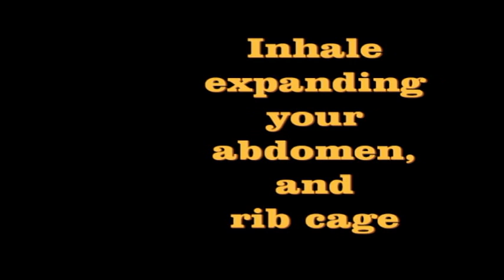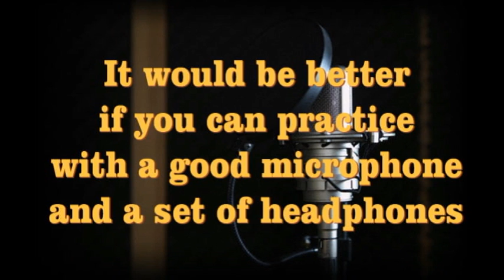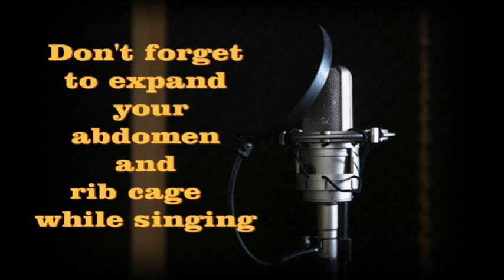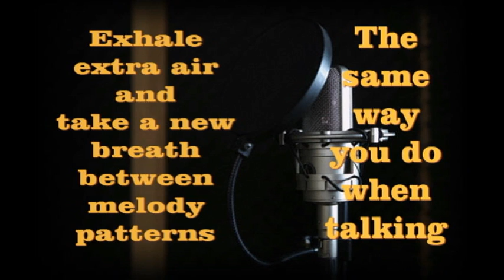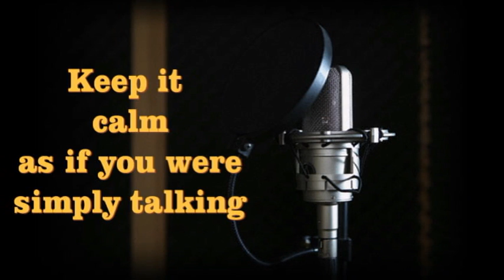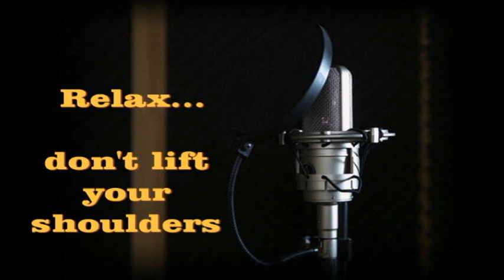5 MIN FEMALE VOCAL WARM UP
great start for vocal practice